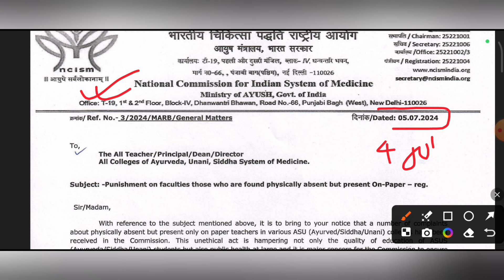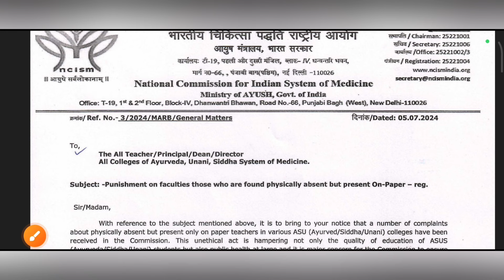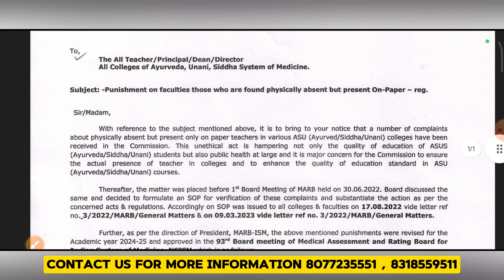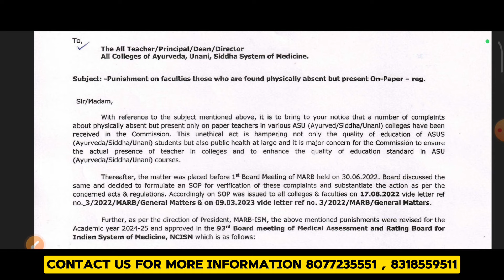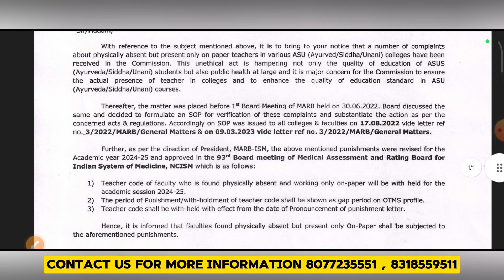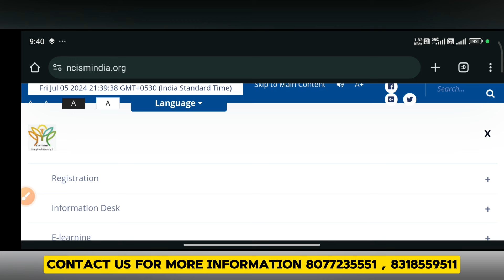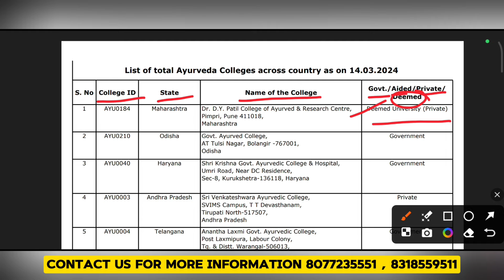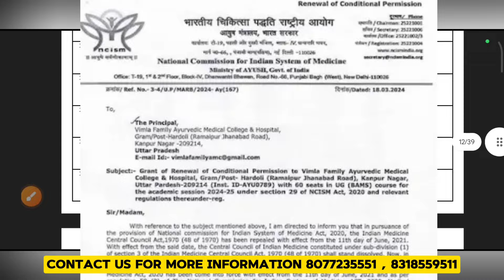Bams NCISM Approved College list out | How To Check Ncism Permission Latter Of Every ayush College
ncism permission latter कैसे check ☑ kre  aaj ham इस video मे बताने वाले है video ko pura dekhna
Total 15 New College Added In Uttar Pradesh
ayush counciling 2024 round 1 round 2 round 3 complete process
up ayush counciling complete process
8 important documents for ayush counciling required documents 2024
required documents for bams admission 2024
most important documents for ayush counciling 2024

Hello everyone 🤗
shubh here ❤️!

best bams colleges in up

Expected Cut Off For NEET UG 2024

top ten bams colleges in up
Ayush Counselling 2024 | Bams NCISM Approved College list out
Bams college permission list//NCISM New permission list of colleges 2023/Best bams college in India

Bams college permission list//NCISM New permission list of colleges 2024/Best bams college in India For counseling support ...
Perfect list of BAMS colleges in Maharashtra|| Top 21 BAMS colleges in Maharashtra

List of Best Ayurveda Colleges in U.P. | Target करे BAMS Colleges in Uttar Pradesh
Good news for up Neet aspirant’s | Bams college approved by ncism | First list out

BAMS TREND/ NCISM NEW SYLLABUS

|Government Ayurvedic College Nagpur Round -1 Closing Cut off 2023
top colleges of up | Ayurvedic | up | ncism | 2023 list

Bams admission 2024-25 | Total Ayurveda Colleges In India by NCISM | Govt, Govt aided Seat increased

CAREERKICK NEET
Ayush Counselling 2024-25 | List Of Total Ayurveda Colleges In India list by NCISM | NEET 2024 ayushupdate2024 download ...

UP AYUSH Counselling 2023 | BAMS Permitted Colleges list by NCISM | UP AYUSH 2023 | Free PDF File

UP AYUSH Counselling 2023 | BAMS Permitted Colleges list by NCISM | UP AYUSH 2023 | Free PDF File Download ...
Now playing
List of Private college Approved by NCISM,CCIM Approved BAMS COLLEG
The Ayurvedic Classes
BAMS NCISM Approved private colleges of india list pdf on link- ...

BUNDELKHAND RAJKIYA AYURVEDIC COLLEGE JHANSI REGULAR DAY BAMS JHANSI GOVERNMENT BAMS COLLEGE
5.8K views

Newly Added Ayurved (BAMS) Colleges For 2022-23

BAMS BUMS BHMS admission 2022 | Ayurvedic college in Uttar Pradesh

top 8 up government ayurvedic College list

NCSIM Approved BAMS College List for 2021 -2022 ncsim neetcounselling bamscollege NCSIM COLLEGE list pdf file... click ..
NCISM & NCH APPROVED COLLEGE LIST FOR 2022-23 !! - BAMS, BHMS, BUMS, BSMS || Must
NCISM MES 2024 Act | BAMS Ayurvedic doctor | Best Ayurvedic college | Ayurveda College Ranking

NCISM MES 2024 Act | BAMS Ayurvedic doctor | Best Ayurvedic college | Ayurveda College Ranking NCISM Act and best ...